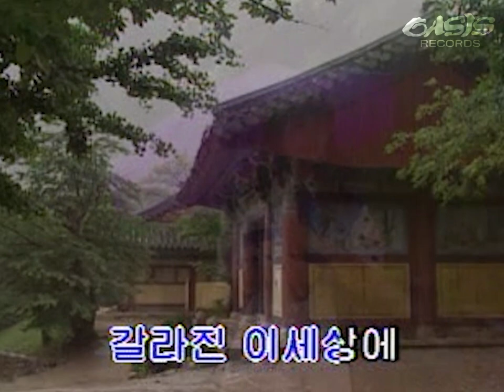[오아시스레코드 노래방] 솔아 솔아 푸르른 솔아 - 노래를 찾는 사람들 / 가사 포함 (Lyrics)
오아시스레코드_ k-00257 솔아 솔아 푸르른 솔아 - 노래를 찾는 사람들

🔸오아시스 레코드 노래방에 업로드되는 영상은 LD와 CD파일을 복원한 것이므로 화소가 낮습니다.